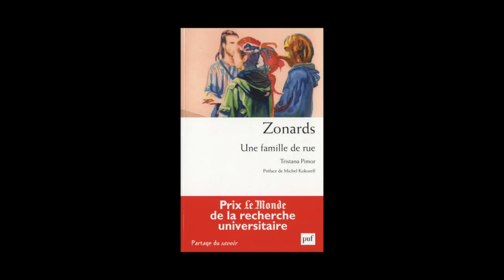Tristana Pimor - Zonards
Tristana Pimor vous présente son ouvrage "Zonards - Une famille de rue" paru aux éditions Puf. En partenariat avec l'université de Bordeaux.